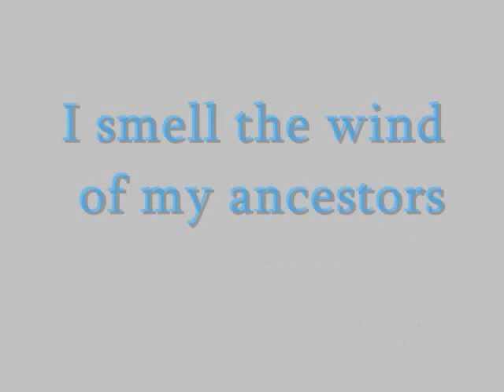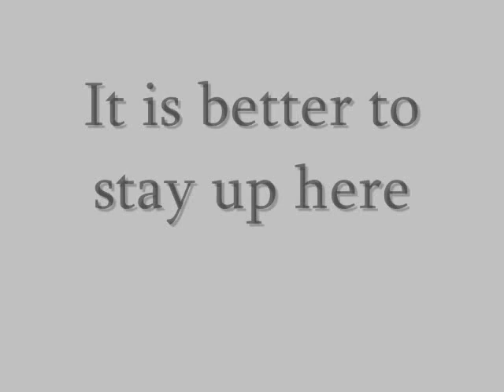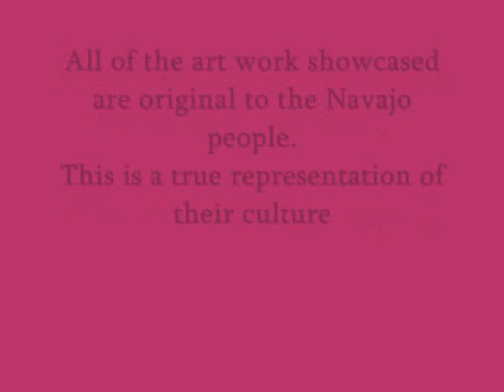Silko Poetry video.wmv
My visual representation of a poem by Leslie Marmon Silko for my English 1102 class.